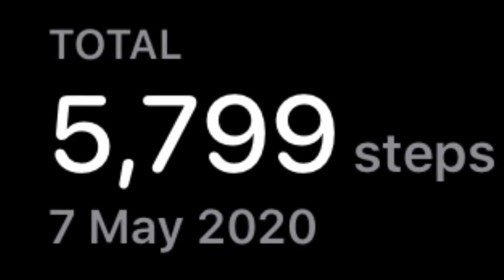Steve’s How Many Steps Episode 06 | SteveOfficial